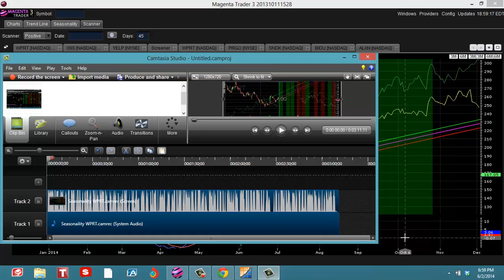Seasonality de ALXN